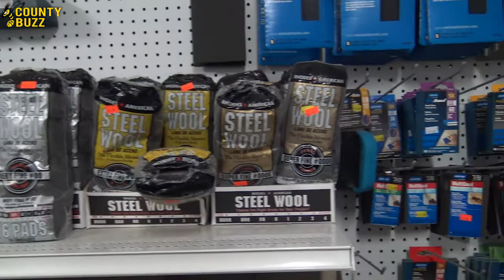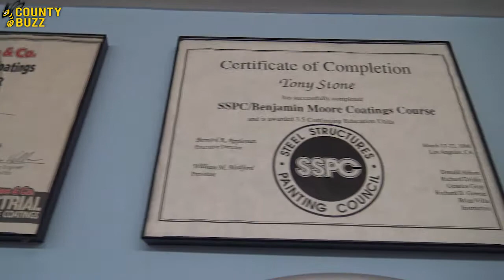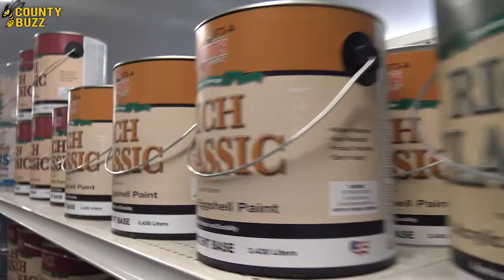Franklin County Paint Business Spotlight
County Buzz Business Spotlight this week is on Franklin County Paint. We congratulate Tony and all small businesses in our community, and encourage the Hive to shop locally!